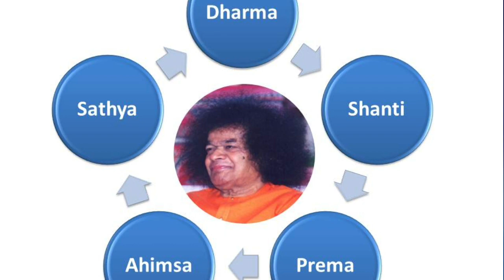सत्य साई परमेश्वरा || Sathya Sai Parameshwara || Dr. Satyakam Nagar || 97th Birthday Special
सत्य साई परमेश्वरा
Sathya Sai Parameshwara

Sri Sathya Sai Bhajan in Classical Raag:
Hindustani: Pilu
Carnatic: Pilu /Kaapi

श्लोक:
सर्वेश्वरम् परमेश्वरम् अखिलेश्वरम् साईश्वरम्।
हृदयेश्वरम् जगदीश्वरम् पर्तीश्वरम् प्रणमाम्यहम्।।
साईश्वरम् प्रणमाम्यहम्।।

भजन:
सत्य साई परमेश्वरा
सर्वरूपा सर्वेश्वरा
सत्य धर्म शांति प्रेमा (२)
सार्वभौमा सत्य नामा।

सत्य साई परमेश्वरा

Shlok:
Sarveshwaram Parameshwaram Akhileshwaram Saishwaram
Hradayeshwaram Jagdishwaram Partishwaram Pranamaamyaham
Saishwaram Pranamaamyaham

Bhajan:
Sathya Sai Parameshwara
Sarva Roopa Sarveshwara
Sathya Dharma Shanti Prema (2)
Saarva Bhauma Sathya Naama

Sathya Sai Parameshwara

Meaning:
I bow down to Lord Sri Sai of Parti,
Who is the Embodiment of all the forms of the God,
Who is the Supreme Master of the whole universe,
Who resides in every heart,
Who is the Embodiment and Personification of
Sathya, Dharma, Shanti and Prem
and
the One, Who pervades everywhere.

Lyrics and Composition:
Smt. Prabha Sridharan
Smt. Yogamma
Bengaluru, Karnataka, Bharat.

Western:
Gents C
Ladies G